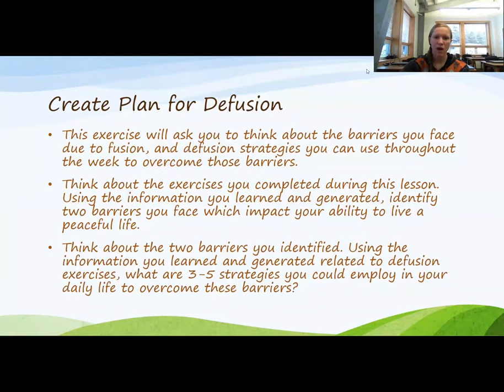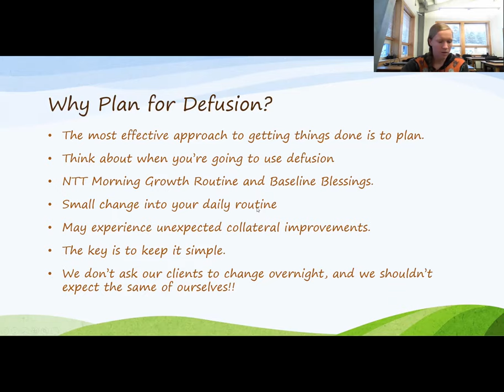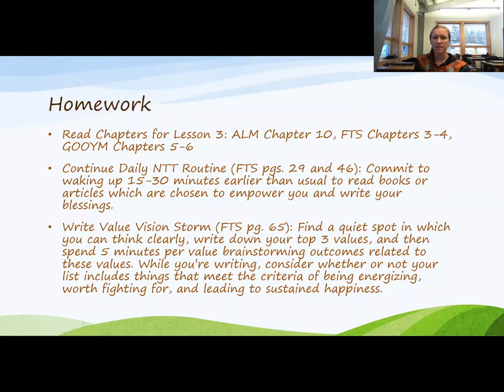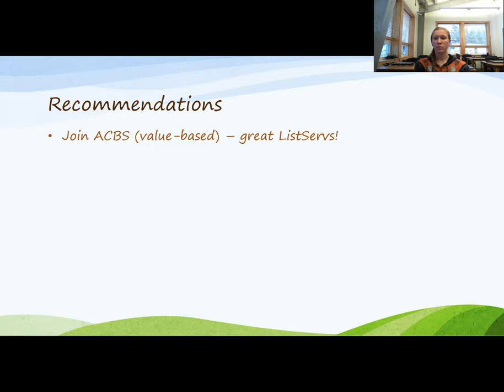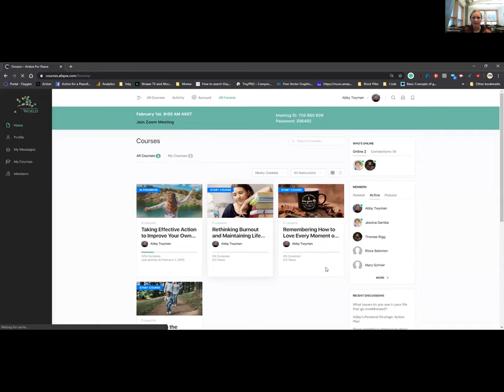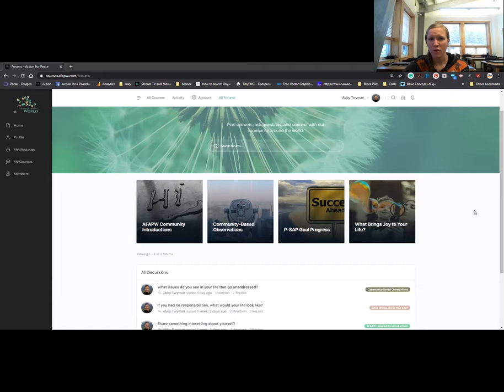Lesson 2 Defusing From The Negative - Part 3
Create a personal plan for using defusion exercises in your personal life.

Course 1 - Taking Effective Action to Improve Your Own Life